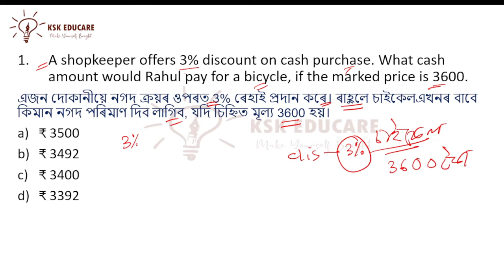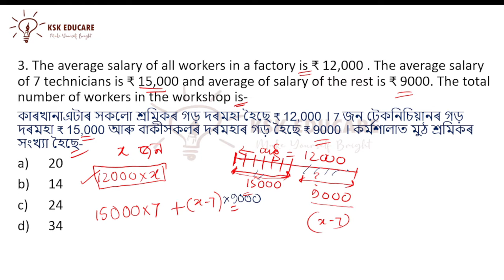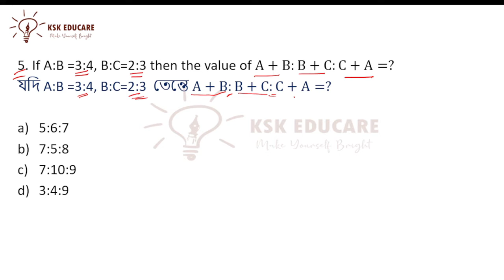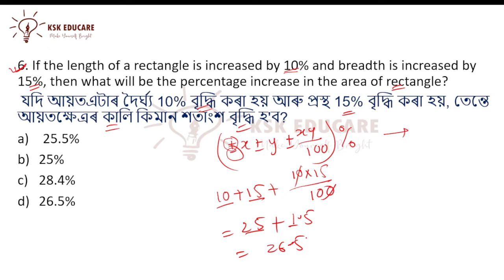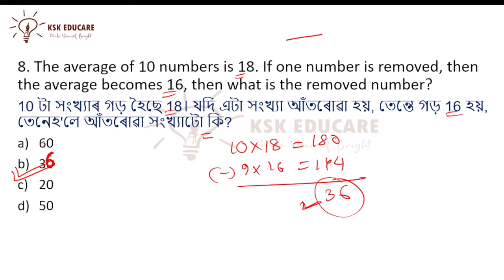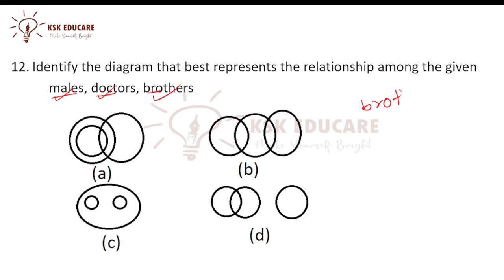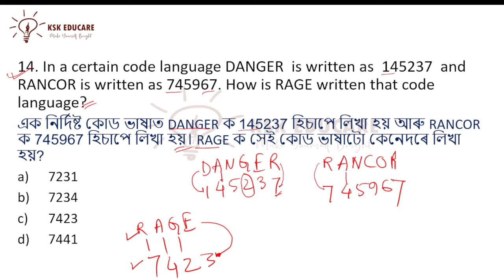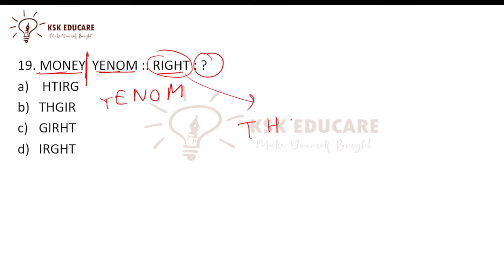Quantitative Aptitude and Reasoning for Assam Police Sub Inspector || Assam DHS Exam 2022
Quantitative Aptitude and Reasoning for Assam Police Sub Inspector || Assam DHS by KSK Educare